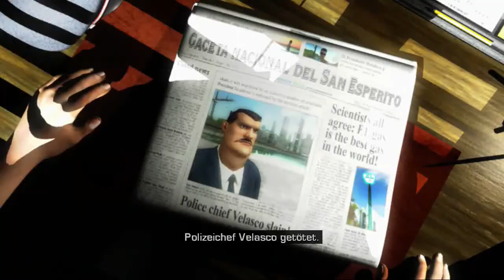Just Cause - Part 12 / Lets play Deutsch / XBox360 [Blind]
Just Cause /  XBox360 / Gameplay / Deutsch / 2006
Just Cause ist ein Third-Person-Shooter und der erste Teil der Reihe, der am 22. September 2006 für Windows, Xbox, Xbox 360, und PlayStation 2 erschien. Just Cause spielt in San Esperito, einer fiktiven südamerikanischen Tropeninsel. Wir spielen Rico Rodríguez, ein Geheimagent der Agency, der gegen den Putsch des Diktators der Insel kämpft.

Plattformen: PlayStation 2, XBox,  Xbox360, Microsoft Windows
Entwickler: Avalanche Studios
Herausgeber: Square Enix, Eidos Interactive
Serie: Just Cause
Erschien: 22. September 2006
Genre: Action-Adventure